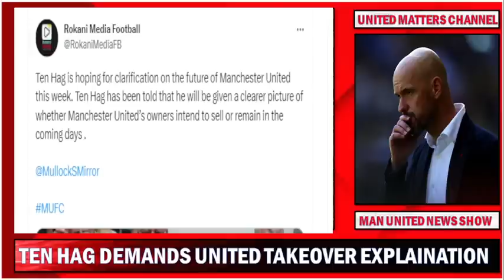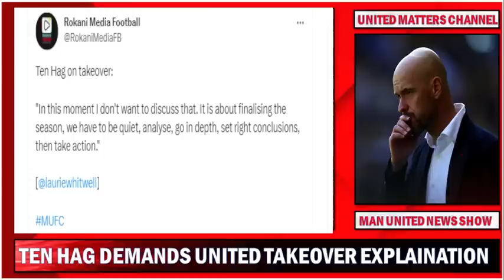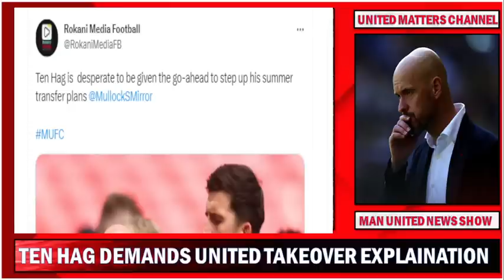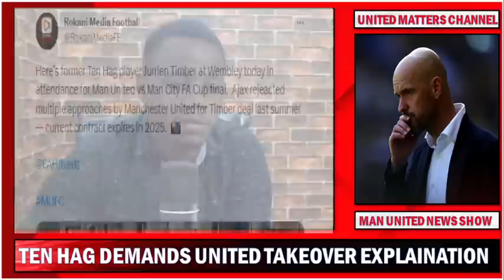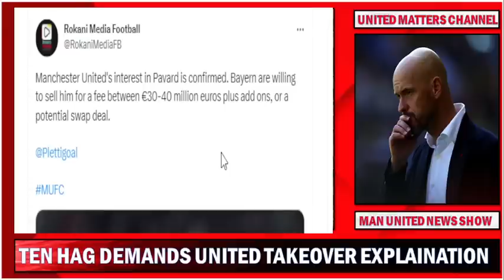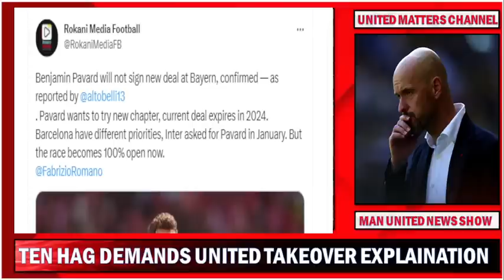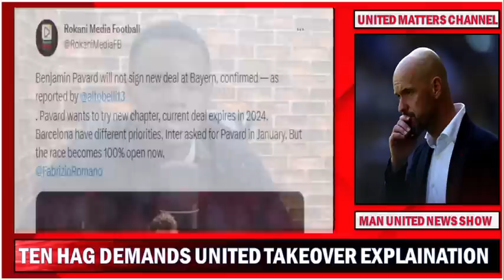Ten Hag Demanding Takeover Explanations From The Glazers | United Interest In Pavard Confirmed !!!